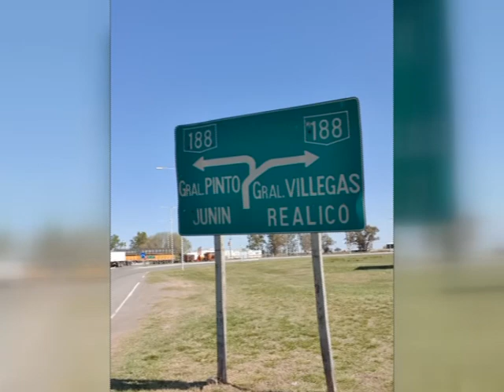Ameghino modifica algunas actividades para evitar mayor número de contagios por Covid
El intendente y el Secretario de Gobierno a cargo de Seguridad hablaron de las medidas recientemente adoptadas para evitar mayor cantidad de contagios. El plazo fijado es hasta el 20 de octubre.